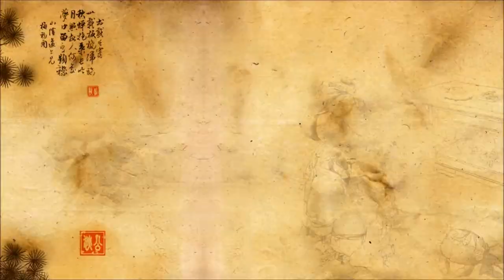Let's Noob Play Judge Dee - The City God Case Part 1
Playing a different game today while I try to play catch up with my other lp's.